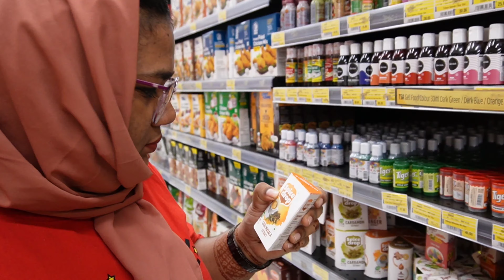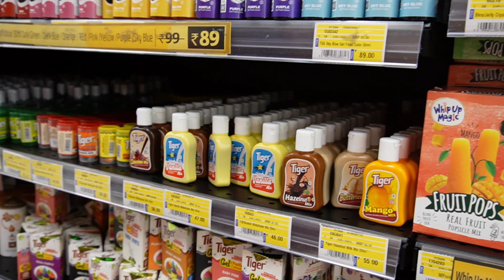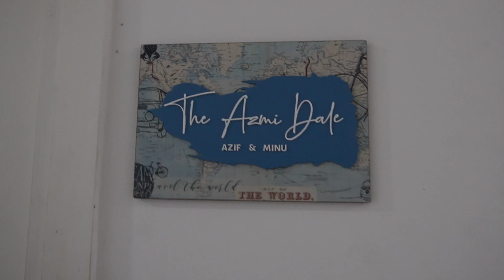Grocery shopping |The Azmi Tales |Couple Vlog